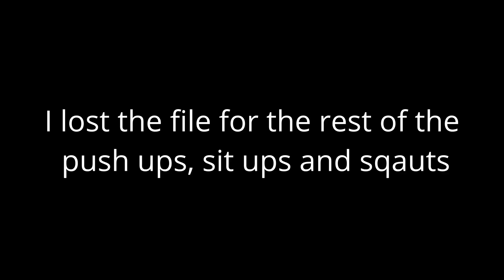10 day One Punch man challenge